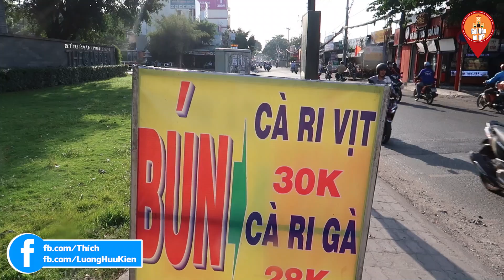Quán Bún Cari Gà, Vịt gia truyền vỉa hè hút khách ở Sài Gòn